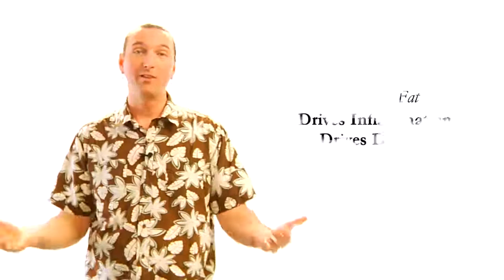What is Diabetes? Dr. Todd Reveals the TRUTH Behind Diabetes!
What is diabetes? How do you get diabetes? What causes diabetes?

Dr. Todd delivers uncensored authentic information on diabetes that you DON'T want to miss.

A MUST WATCH video for anyone who is suffering from or knows someone suffering from diabetes.

Dr. Todd is a holistic physician and published scholar who specializes in disease prevention and reversal toward longevity and vital living.

He is in private practice in the Cleveland, Ohio area, and is co-founder of group medical practice Great Lakes Health Institute of Lyndhurst, Ohio, which focuses on preventive, integrative, holistic healthcare. Dr. Pesek is also a tenured Health Sciences Professor at Cleveland State University, Cleveland, Ohio, where he teaches, researches and serves in multiple capacities, including as founding Director for the Center for Healing Across Cultures. In addition, he is founder of leading organic Superfoods and herbals companies Dr. Todd's Superfoods and Earth Healers, and author of Eat Yourself Super, Morgan James, 2012.